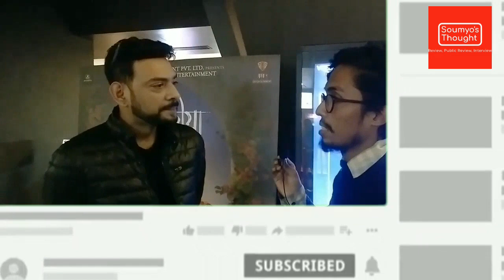RUPSHA MUKHOPADHYAY_DEV JEET কোয়েলদির PAGLU দেখে বড় হয়েছি_ISHAN_CHANDRANI_ANANNYA SARADIYA MOVIE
🛑 Fb - Soumyo Nag 🛑Fb Page - Soumyo's Thought 🛑 Instragram-soumyoosthought

Anannya Saradiya Bengali Movie Full Team Rupsha Mukhopadhyay Chandrani Das Ishan Mazumder Abhishek Singh Sanjay Das Raghav & Chaitali Chakraborty Interview by Soumyo Nag From @SoumyosThought .

📷 Sourav Ghosh

Video Cover

rupsha mukhopadhyay interview

 rupsha mukhopadhyay exclusive interview

 interview with rupsha mukhopadhyay

 anannya saradiya movie interview

 anannya saradiya full movie

anannya saradiya official trailer

anannya saradiya movie premiere

 anannya saradiya full cast

dev koyel paglu

jeet

rupsha mukhopadhyay new movie

 chandrani das interview

 abhishek singh interview

 Soumyo's Thought

🔴 Check Out Other Content